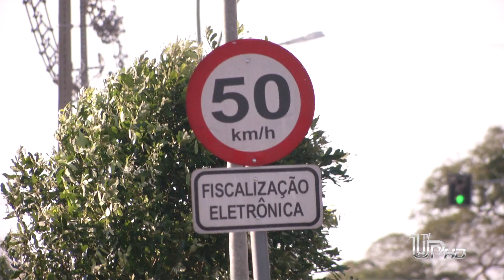Homem morre após ser atropelado em área urbana de Umuarama